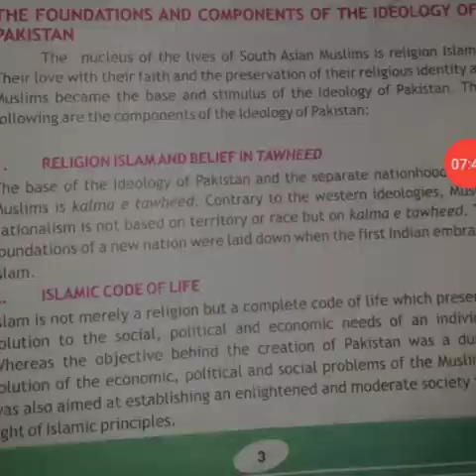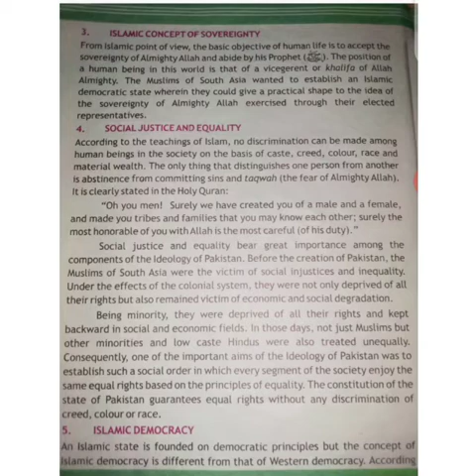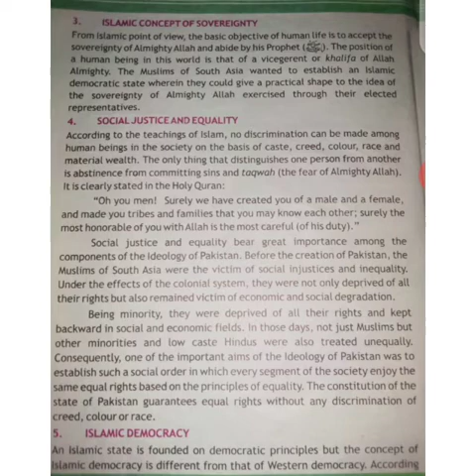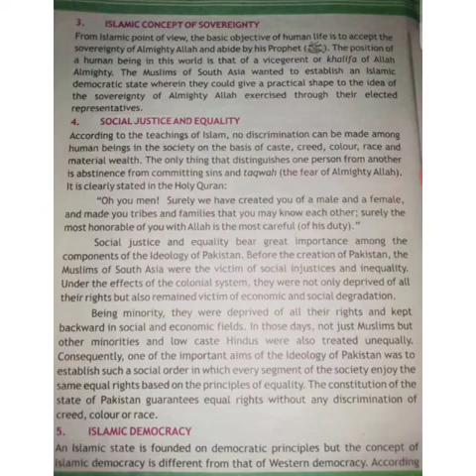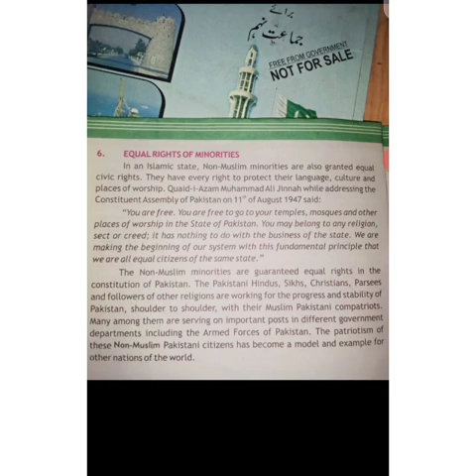unit 1 grade 9 th the foundation and componwnts of the ideology of pakistan